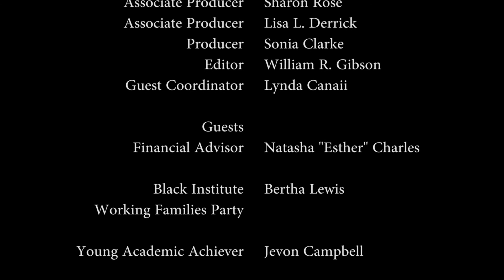Still Working 65 And Over / YAA Jevon Campbell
Brooklyn 45
Still Working 65 And Over
With Bertha Lewis and Esther Charles

Young Academic Achiever
With Jevon Campbell

13